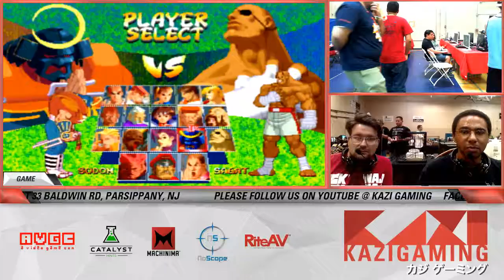Anti Shoto vs. KN.Shock - SFA2 AVGC 2016